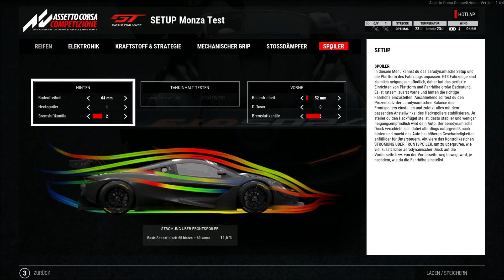Assetto Corsa Competizione Mclaren 720s Monza 1:46,323 + Setup